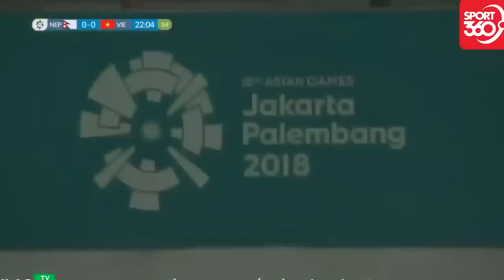🟣VIỆT NAM - NEPAL | CUỘC ĐỐI ĐẦU KỊCH TÍNH